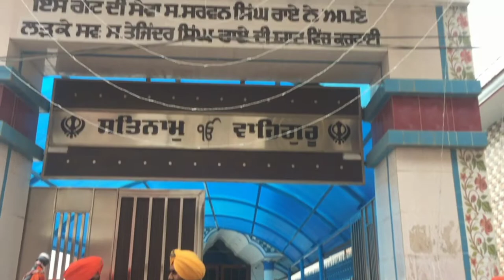Nagar kirtan khusropur Jalandhar ||WaheGuru Ji ka Khalsa WaheGuru Ji ki Fateh 🙏( 2022)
Share to all your friends and family members 🙏